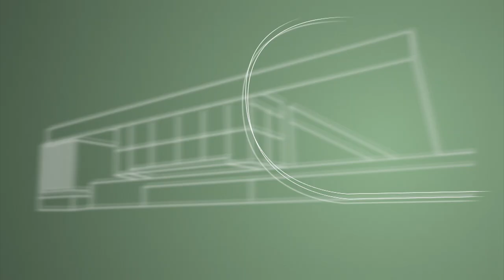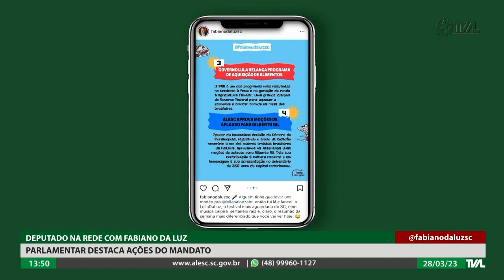Programa Conecta - 28/03/23